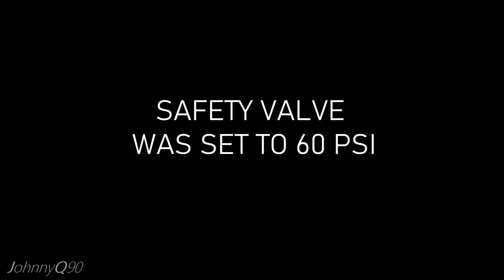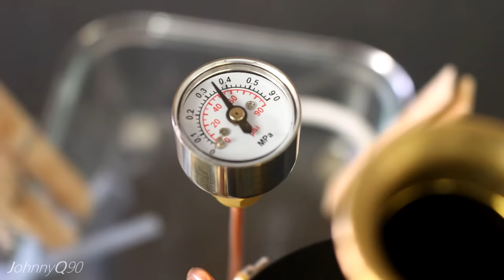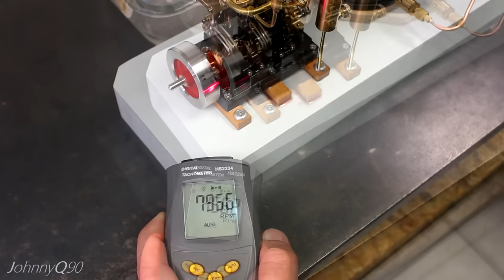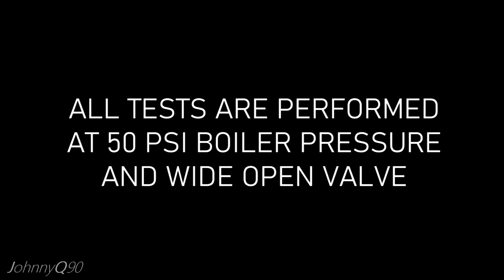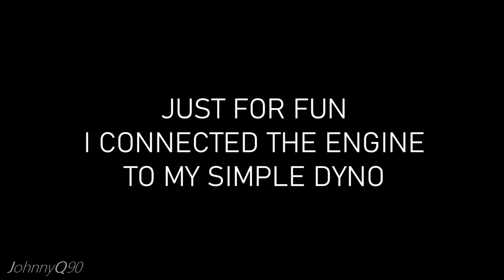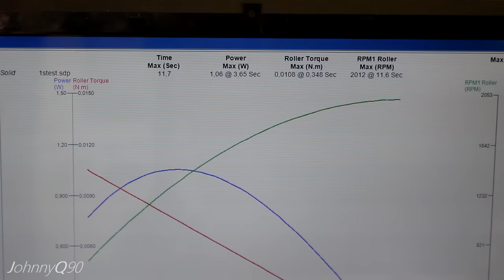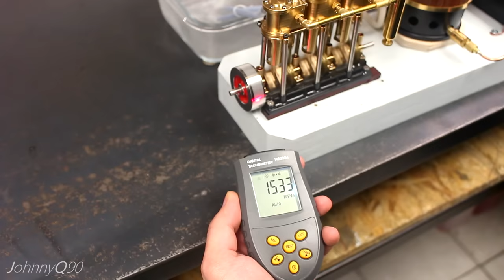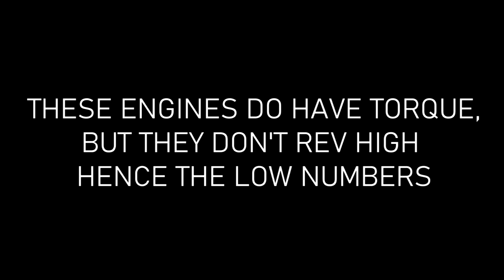Testing a TWIN & TRIPLE Steam Engine!